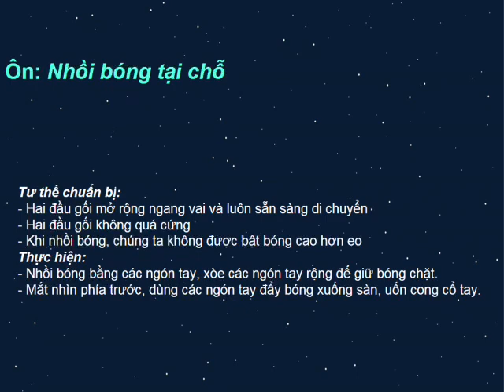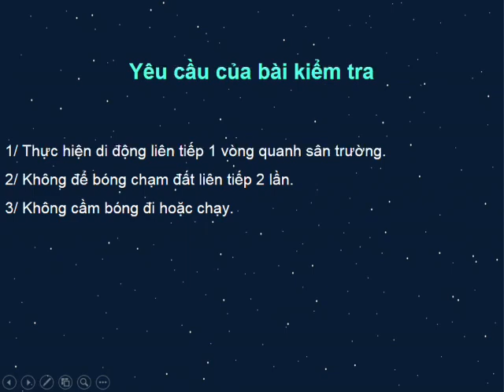THỂ DỤC 7 - Ôn tập Giữa HK2 (2022-2023)